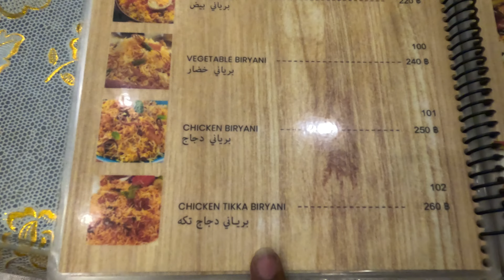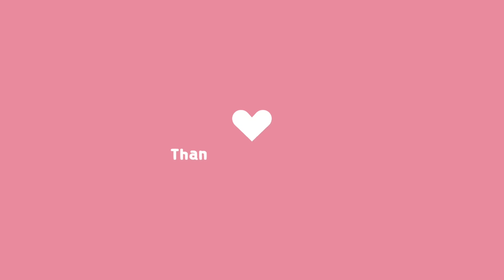South Korean 🇰🇷 First time Eating Indian Food 🇮🇳 | Ontari Prayanikudu Spent a Day With South Korean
South Korea, an East Asian nation on the southern half of the Korean Peninsula, shares one of the world’s most heavily militarized borders with North Korea. It’s equally known for its green, hilly countryside dotted with cherry trees and centuries-old Buddhist temples, plus its coastal fishing villages, sub-tropical islands and high-tech cities such as Seoul, the capital.

హాయ్ ఫ్రెండ్స్, నా పేరు కార్తీక్, నేను ఒక యువ సోలో ట్రావెలర్. నేను తిరుపతి అబ్బాయిని.

Your support helps me continue to bring you unique and informative content from around the world.